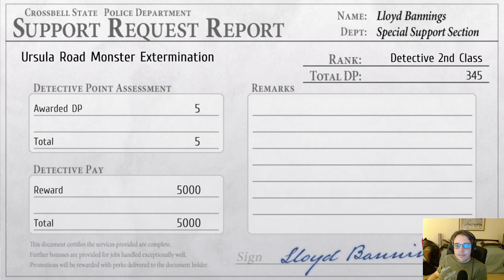Mainz Mining Warzone - The Legend of Heroes: Trails to Azure - Part 69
Looks like the chinese mafia are not the only ones cross with the new management. I also like that Zeit taught his wolf buddies about dramatic timing.